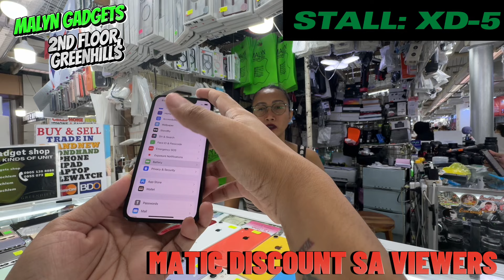IPHONE AND SAMSUNG PHONES PRICE AND STOCK UPDATE SA GREENHILLS! SAAN AABOT ANG 10K TO 20K PESOS MO!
STALL NUMBER: XD-5 MALYN GADGETS